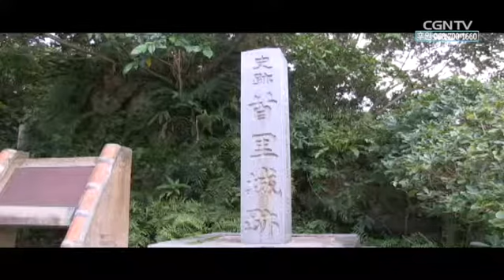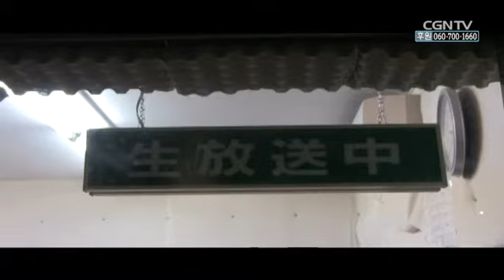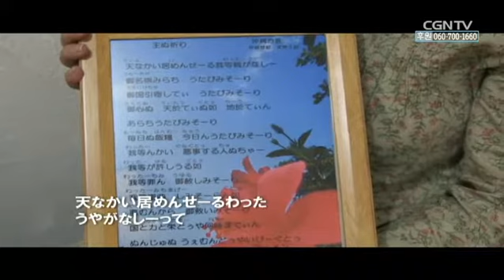具志堅ファミリー ①｜リバイバルの風#14(日本CGNTV)